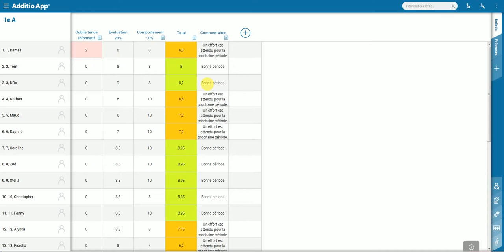[Workshop 6] - Bulletin : encodage points